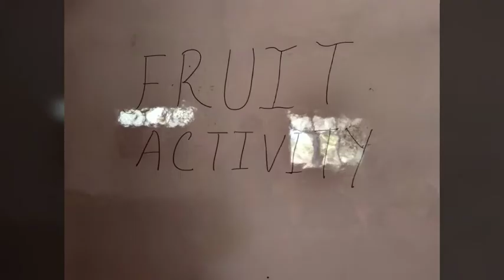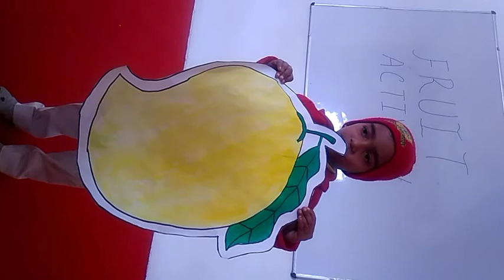Fruit activity for KG section for knowledge they get fruit name . Priyanka Baranwal.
Fruit activity for KG section.It is very beautiful activity because the children's will see and learn easily.Fruit activity is very useful activity.Fruit activity learn with pictures to lovely KG section.There is ten pictures and anybody will ask that tell ten pictures  Fruit names they will easily tell these pictures names.These are very good for KG section.They will focus on them because they are learning by the pictures.The interesting Fruits Names they will learn easily by these methods. It is very simple and interesting activity for lovely KG section.It is presented  by PRIYANKA BARANWAL.